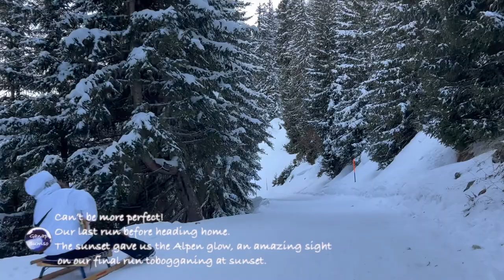Blatten Belalp winter holiday 2022 I Switzerland vlog. Video: Blatten, Belalp, Ski Resort, Alps.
Mabuhay, welcome to Ganap Suwiso. What's Happening?

@ Family winter holiday 2022. Location region of Wallis. Blatten Belalp, Switzerland.

The rustic old town made of beautiful clusters of old wooden houses will greet you cheerfully as you arrive in town. The road up to the church's cobbled street takes your step back in time. Some of the houses are overly decorated, and old meet storage houses for drying meet are also present. The architecture as you tour around the place is mixed. New buildings with old timber houses they add texture and indication that the area moves along the changing time. And the place offers lots of winter activities from skiing to just relaxing and taking a break at a wellness spa nearby.

The locals are friendly they will greet and say hello a sign of old ways a courtesy practiced the locals with one another.

Rented chalets, hotels and restaurants are available for short or longer stay.

The area is easily accessible via public transport from the main train station in Brig. Generally this is advisable, parking can become a problem specially during high season.

Gear rentals: At Ripzone one can rent skis, snowboards, all gears with no problem. Prices are good.
Lessons: You can book directly at the office behind the ticket area, but if you can book in advance it is better. They have specials normally in groups but individual lessons are also available.

Vielen Dank!
Salamat!

Tschüss und bis bald!